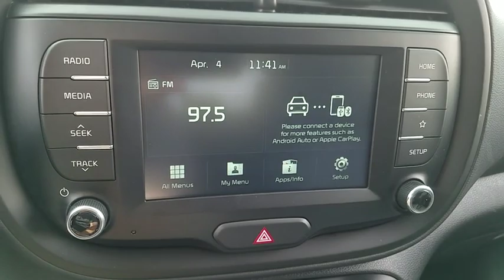2020 KIA SOUL Henderson, Las Vegas, Bullhead City, Centennial, St George, NV 015417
Gray New 2020 KIA SOUL available in Henderson, Nevada at Towbin Kia. Servicing the Las Vegas, Bullhead City, Centennial, St George, NV area.

Towbin Kia
260 N Gibson Rd

Gray 2020 Kia Soul X-Line FWD 2.0L 4-Cylinder ABS brakes, Electronic Stability Control, Low tire pressure warning, Traction control.  Recent Arrival!